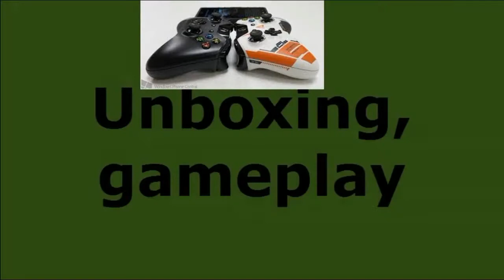Fifa 15: L'Opening Pack dei poveri! #5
Ciao ragazzuoli! Vediamo insieme se è possibile trovare qualche cosa di interessante nei pacchetti dati in omaggio con il gioco, senza spendere niente di più!
Lasciate un commento per dirmi la vostra!
Grazie per il supporto e la visual!